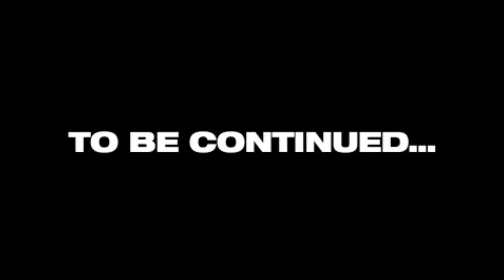Paano mag terminate sa panel board 3 phase line to line connection 100A main 230V | PART 2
Video Title: Paano mag terminate sa panel board 3 phase line to line connection 100A main 230V | PART 2